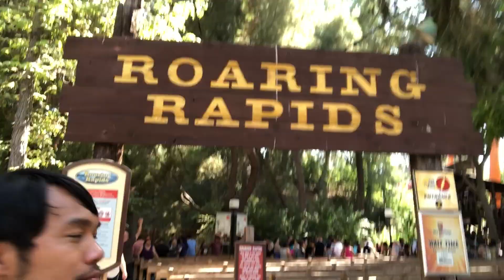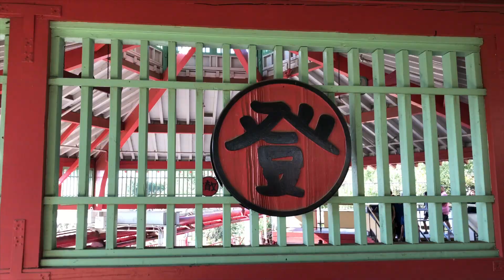Six Flags Magic Mountain Vlog - Hot Day + Wet Shoes = FUN!!!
This video is about my trip to Six Flag Magic Mountain.  I met up with a long time friend whom I met over Xbox Live since the beginning of Xbox Live.  Yes, we go way back!  Listen closely on our story of how I tested our newly found friendship.  He passed with flying colors!!!  I am fortunate to found a friend for life who is willing to stand up for what's right.  But, let's remember that violence is never the answer.

Video was made with:
iPhone X
Rode VideoMic Micro
GoPro Hero 6
iMac 5K

All fee proceeds will be used to buy equipment for my classroom.  Thank you for the support!!!  I love you!!!